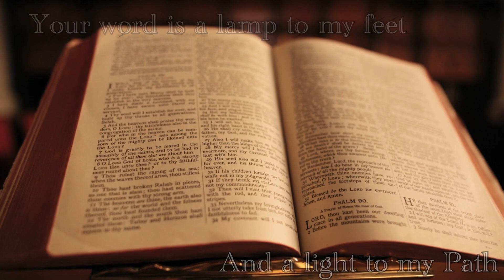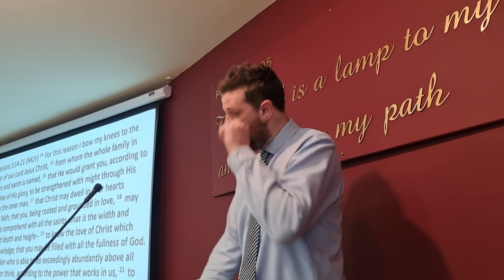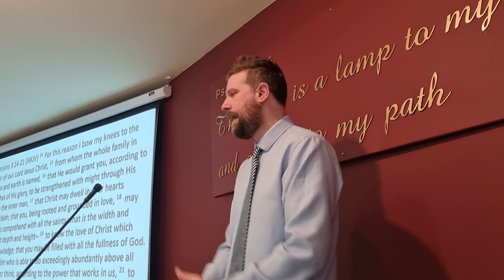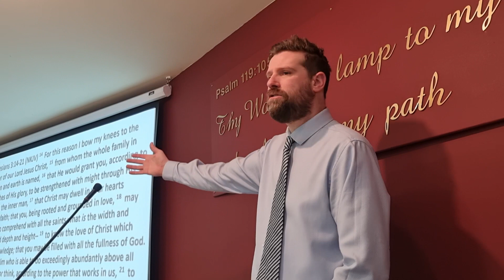Great Expectations??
Ephesians 3:20-21
The end of Paul's prayer for the Ephesians is a well loved and much used scripture. How often is this quoted will little thought? Is it something we just say and nominally believe or do we really think upon the omnipotence of our Almighty God and actually begin to expect great things of a great God? We may often find ourselves asking with the disciples, "Lord increase our faith."